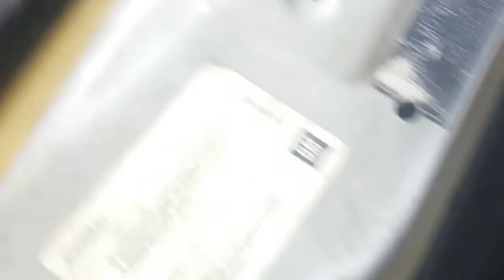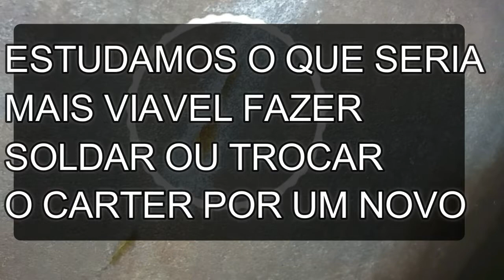troca do carter do vectra 2.0 Expression 2009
olá amigos neste vídeo mostro como trocar um carter de óleo do vectra 2.0 2009 que será realizado pelo meu genro Evandro Ribeiro mecânico da ofucina Premium da Hyundai Grupo CAOA qualquer duvida pode deixar nos comentarios que assim que possivel iremos responder obrigado

visite meu canal de receitas
NA COZINHA COM PIMENTA